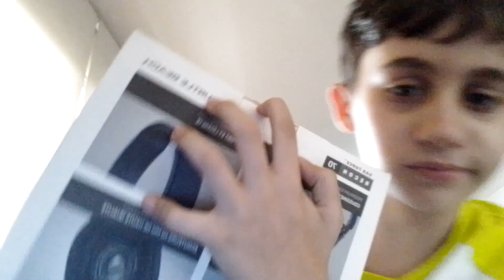May 11, 2024